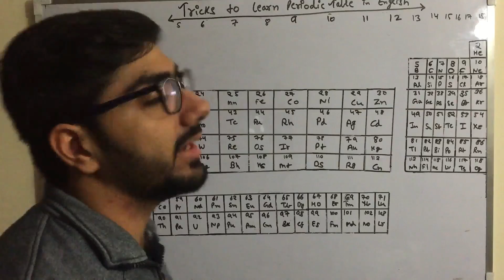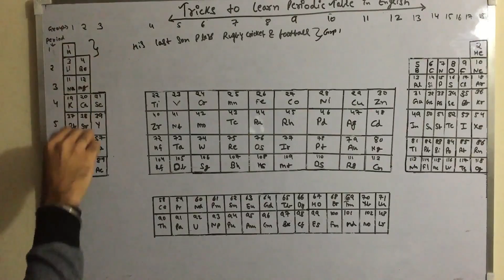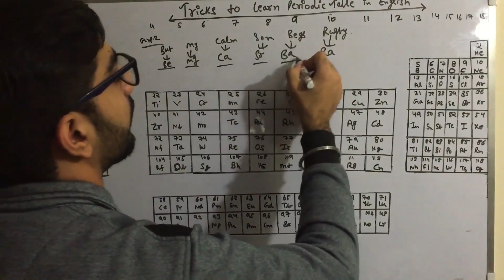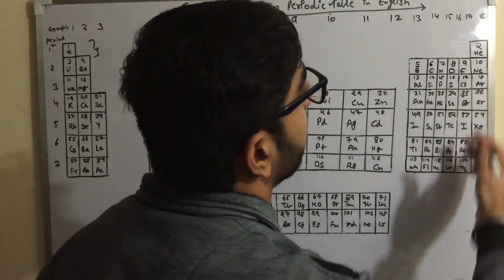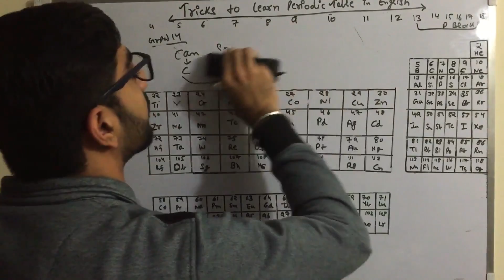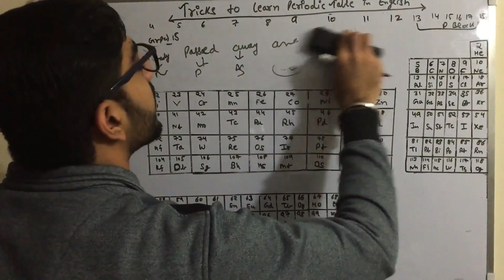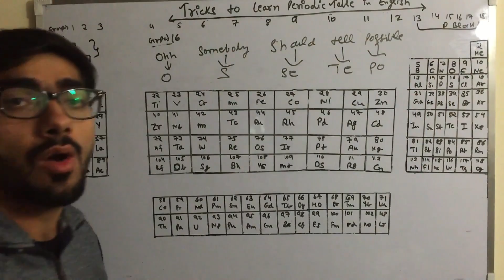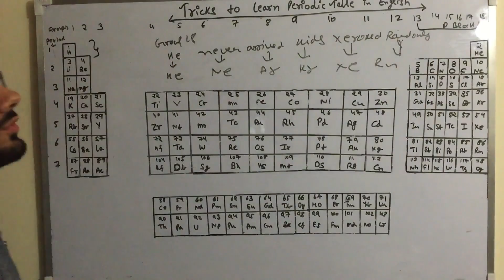learn and memorize periodic table in ENGLISH very intresting method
This tutorial is on learn and memorize periodic table in English organic chemistry within 3 minutes.Tricks to learn periodic table in English very easily.

Learn periodic table fluently
learn chemistry  learn full periodic table
how to learn modern periodic table
how to learn periodic table in chemistry
how to learn periodic table in chemistry in hindi